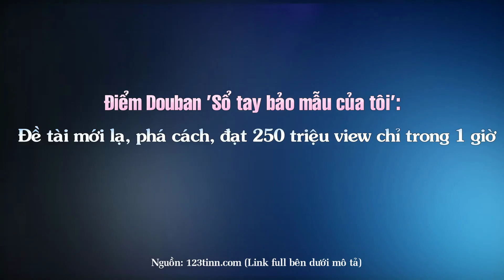Điểm Douban ‘Sổ tay bảo mẫu của tôi’: Đề tài mới lạ, phá cách, đạt 250 triệu view chỉ trong 1 giờ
Top Sao Hoa tổng hợp tin : Điểm Douban ‘Sổ tay bảo mẫu của tôi’: Đề tài mới lạ, phá cách, đạt 250 triệu view chỉ trong 1 giờ

Những Video có thể bạn sẽ thích:

10 Bộ phim tiên hiệp được đánh giá cao ngất xứng đáng là siêu phẩm ai cũng nên coi một lần